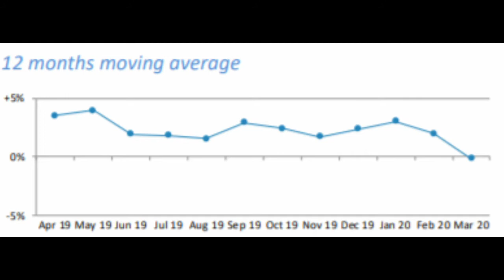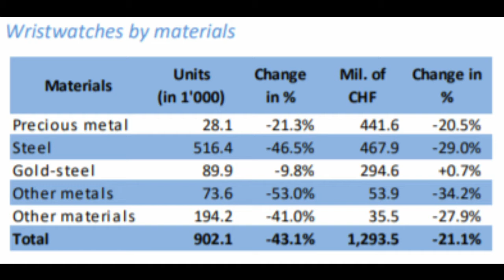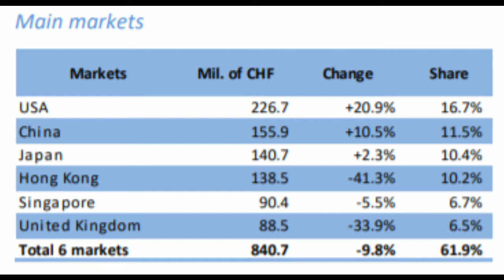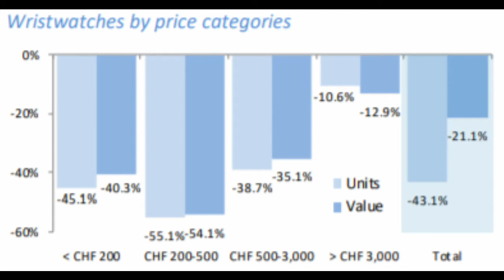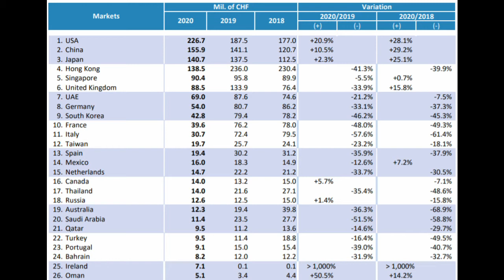Down Over 20%! Swiss Watch Industry Export Statistics - March 2020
The watch export numbers only got worse in March. Following a decline in exports by 9.2% last month, watch exports further tumbled by 21.9% coming in at CHF 1.4 billion. COVID-19 really took hold of world economies and had incredible effects on watch exports. Many countries saw double digit declines in watch exports.

The 12 month moving average continued its journey south resting at around 0%. The watch exports over the last 12 months have been trending towards this level.

Stainless steel watches saw an extremely large decline in exports at -29%. These sharp declines were most likely from the incredible demand for steel watches. Many collectors are like to collect steel watches and because of the economic slowdown, these collectors are not buying. Interestingly, gold-steel watches were up by +0.7% - not a bad result for two tone watches that often have received criticism. It would have been interesting to see if solid gold watch exports increased as gold has been on the rise due to market uncertainty.

All watch price categories saw major declines in their export volume and value. Total units sold fell by -43% and value declined by -21%. The biggest hit price segment was between CHF 200-500 decline -55% in units and -54% in value. Double digit declines for value and units really shows the economic impact that COVID-19 has had on watches this last month.

The main markets remained fairly similar to last month, with the United States leading the pack with over 20% increases in exports. We feel these positive results for the USA and the two other countries at the top of this last many have to do with the deeply discounted watches that retailers could pick up. It also may have to do, in the case of the USA, that the pandemic had not completed hit the country early in the month of March.

But it is not all doom and gloom - we did see an over 1000% increase in watch exports for the country of Ireland!

April Predictions

The impact of COVID-19 has not let up during the month of April. Economies have continue to be hit by the virus that has spread rapidly. We predict a further decline in exports, especially with the fact that many watch manufactures in Switzerland shut down operations. With no watches being create, there will be no watches to export.